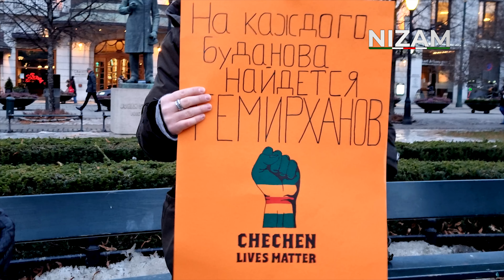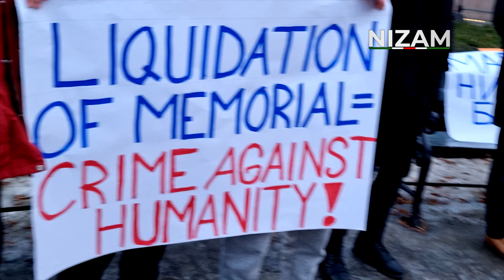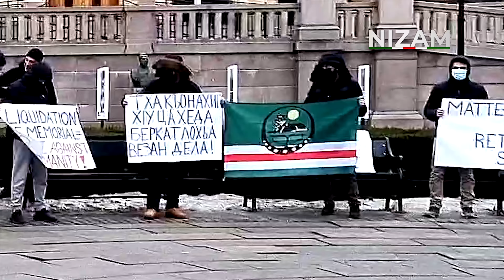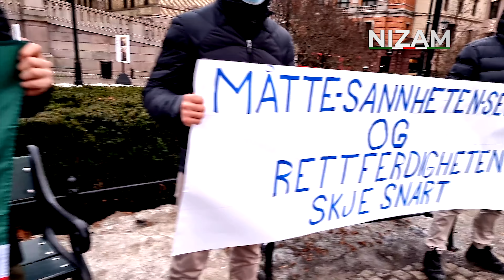Наш герой Темирханов, а ваш герой Буданов! Против террора Путина и его ставленника Кадырова.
По поводу последней выходки Кадырова и его окружения. Наша реакция.

Мы должны консолидироваться против террора Кадырова по отношению к чеченскому народу, который он совершает с молчаливого согласия (указания) Президента России Путина.

Объединившись вместе, мы становимся единым целым, ибо в единстве наша сила.

В последнее время, кремлевские марионетки (пехотинцы Путина) активизировали свою преступную деятельность по отношению своих критиков, блогеров и общественных деятелей.  В ход пущено все, от оскорблений и психологического давления. При этом, они не забывают о родственниках, оказывая на них давление. А также, идет открытое подстрекательство и провокационные высказывания с призывами совершать преступления. Кроме этого, Кадыров (с согласия российских спецслужб) отдал приказ на давление и задержание родственников Ахмеда Закаева, Тумсо Абдурахманова и других активистов. А также оказывают давление на моих родственников. Из этого мы делаем вывод, что это происходит с молчаливого согласия президента России Путина.

Из всей этой активности прокремлевского режима мы видим, что они получили такую установку от спецслужб России, которым всегда были выгодны внутренние разборки среди чеченцев. Именно на "чеченизации" российско-чеченской войны, был установлен режим Кадырова. Не выборами, не референдумами, а выбран убийцей чеченского народа Путиным.

Можно лишь добавить:
«Не рой другому яму, сам в неё попадёшь»

«Любой твой поступок — это бумеранг. Что запустишь, то и вернется. Но помни, что зачастую сила возврата больше силы запуска»

Обзор очередной передачи, которое выпустили личные иллюзионисты ЧГТРК российской марионетки. Мы не трогаем личное пространство людей, дабы не уподобляться тем, которые распространяют целенаправленную ложь на этом телеканале, но готовы осудить ложь. Работаем по принципу - каждое действие вызывает противодействие.

Очередное видео на ЧГТРК (продолжительностью 4 часа 52 минуты), можно было бы назвать чаепитием или Чайхана, где они собрались для сплетен, оскорблений и строить из себя героев. Для информации - канал ЧГТРК действительно является личным пропагандистским рупором Кадырова.

Мы публикуем этот обзор, документальный видеоматериал в образовательных целях, чтобы рассказать людям правду какой она есть на самом деле. Мы обязательно рассмотрим много других случаев из истории чеченского народа.

Все, что связано с Чеченской Республикой Ичкерия. Канал Nizam не имеет цели: кого-то оскорбить или унизить, призывать к насилию или пропагандировать его. Мы работаем с целью сохранения и распространения правды. Только фактами. Мы работаем с видео хроникой событий на территории ЧРИ.

"Смешно слушать ложь, когда знаешь правду. Но ее следует подавать так, как подают пальто, а не швырять в лицо, как мокрое полотенце"

Мы рады сотрудничеству, помощи и открыты совместным идеям и их реализации.

При использовании (полное или частичное) материалов канала Nizam Channel ссылка обязательна.